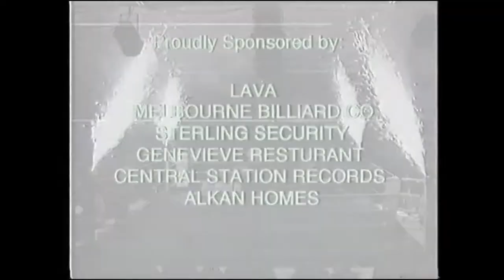The Turkish Revenge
On November 20th 1994 at the Radisson President Hotel. Gurkan Ozkan on a seek and destroy mission again Mark May, trying to avenge his shock lost in Sydney. With star studded undercard.

Fight Card:

Ufuk Il VS Terry Tynon
Abud Allouche VS Pat Christofi
Baris Nezif VS Evan Paskalidis
Gary Dimitrakis VS Joe Nader
Charlie Arnautovic VS Norman Larden
John Wyborn VS Nick Talakouris
Sam Soliman VS Dale Westerman
Gurkan Ozkan VS Mark May